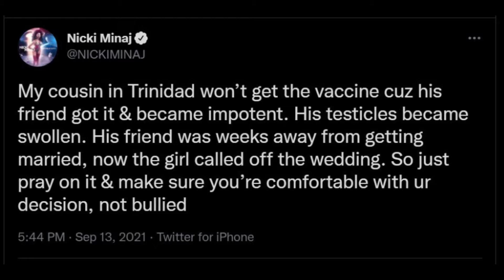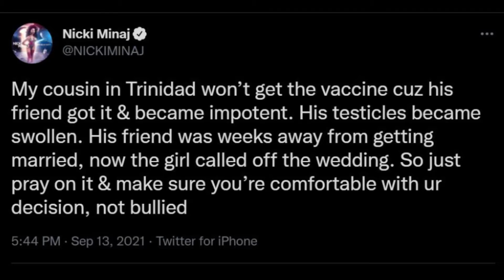Nicki Minaj (and Tucker Carlson?) vs Joy Reid !!! Why can't we question government and media???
Big Baby J Tv is a Cultural Commentary YouTube Channel that tackles hip hop culture, black topics, Canadian headlines and Sports from a millennial black male Canadian perspective. Come for the Infotainment and stay for the laughs!

Interested in EXCLUSIVE videos? Want early access to contet? 5$ a month goes a long way!!!

Are you a fan of my content? Support it :) Every dollar goes to improving this channel and entertaining y'all!